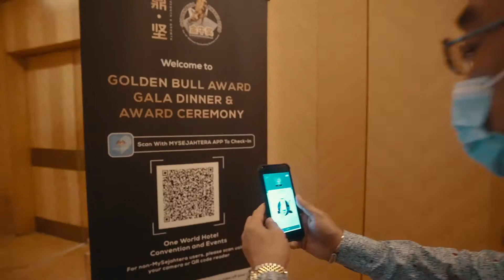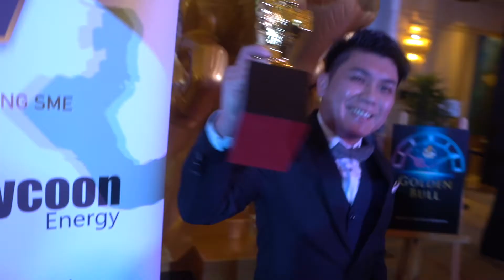Golden Bull Award 2020 - Malaysia Chapter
Golden Bull Award 2020 Malaysia had recognised more than 100 companies on 4th September 2020 at Kuala Lumpur, Malaysia.